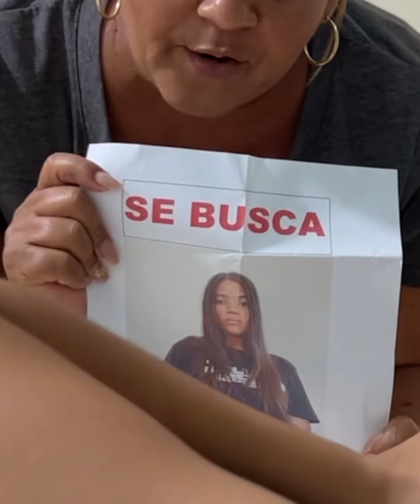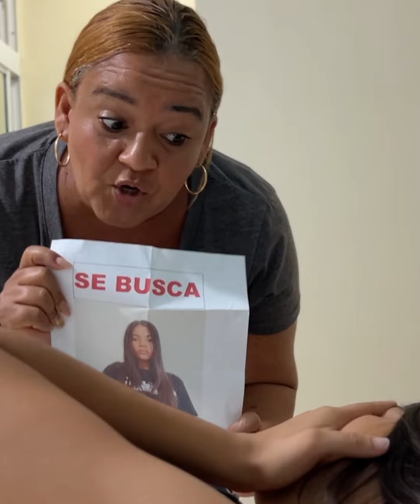Dejaba a su esposa con sus suegros y ellos hacian esto.